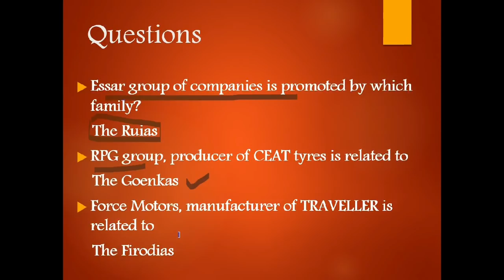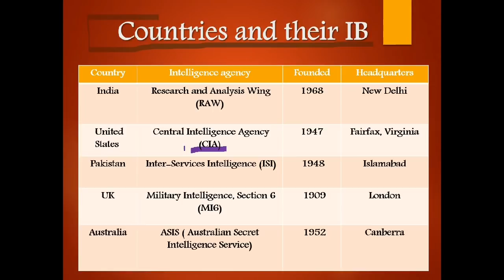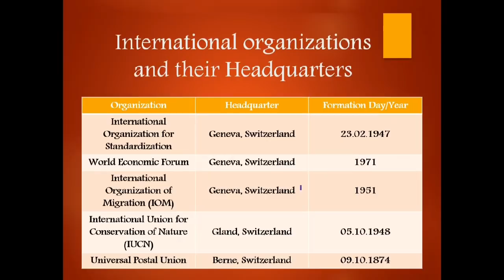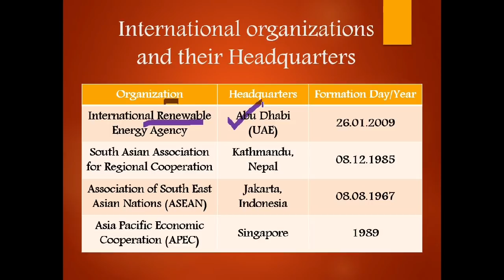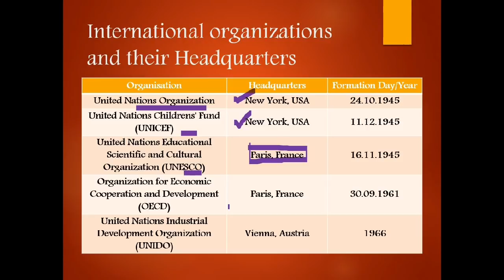Part 9/50 || IB ACIO 2017 || Most IMPORTANT MISCELLANEOUS questions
Complete G.K. for IB ACIO 2017 will be covered in this series of videos. Nothing else is required for WORLD HISTORY, POLITY, ECONOMICS, CURRENT AFFAIRS GEOGRAPHY,  SCIENTIFIC ADVANCEMENT, BIOLOGY, LATEST BOOKS AND AUTHORS of 2017   of IB ACIO 2017. In this video we have covered MOST IMPORTANT AND REPEATED QUESTIONS(miscellaneous) for IB ACIO 2017.

IB ACIO 2017 WORLD HISTORY SERIES.

 IB ACIO 2017 || COMPLETE G.K. || WORLD HISTORY || ECONOMICS || POLITY etc. PART- 4/50:

Previous years solved papers of 2012, 2013, 2014 series.

SUBSCRIBE TO: "TOPPERS ONLY" to encourage us and to get best in quality study material for yourself, USEFUL for all competitive exams like SSC, BANK, UPSC, CDS, NDA, LIC RAILWAY NTPC, & All govt. exams